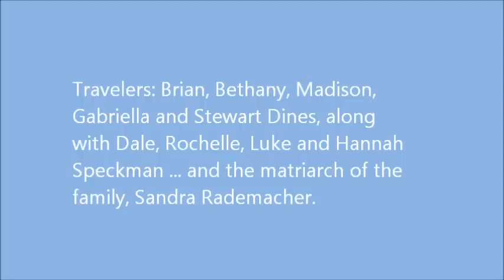Xmas2011Project_Smaller.wmv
Brian, Bethany, Madison, Gabriella and Stewart Dines traveling on a cruise ship through the Caribbean with Dale, Shelly, Luke and Hannah Speckman alongside the family matriarch, Sandra Rademacher